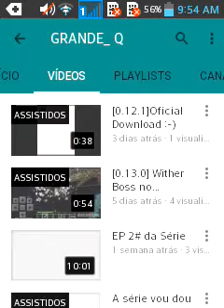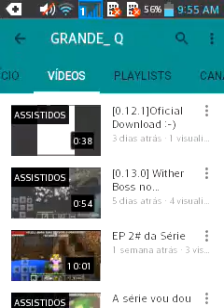Primeiro Parceiro EVER!!!!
Pessoal Tai O Link Do Canal Dele Se Inscrevam Lá Deêm Like Nos Videos Dele :-)